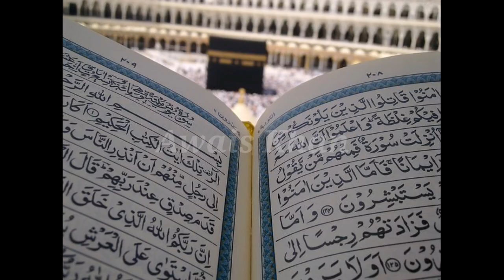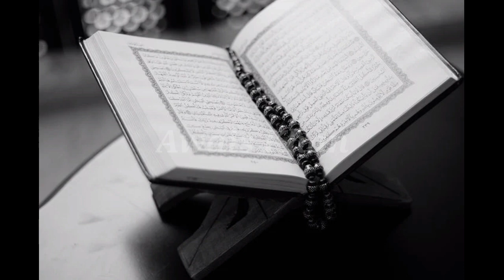SP Khalid Mehmood Afzal desecrated the Holy Quran!SP Khalid Mahmood Afzal nay Quran ki behurmati ke!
About video:
In this video you can hear about SP Khalid Mahmood Afzal desecrated the Holy Quran.